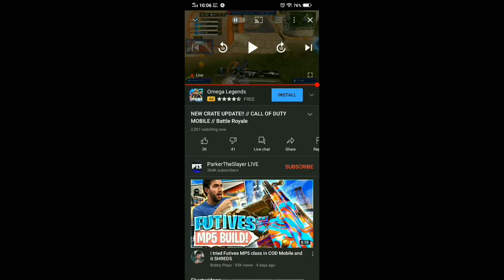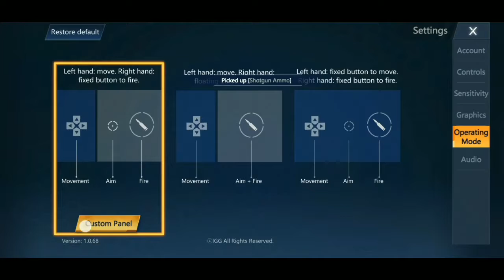Omega league is so confusing.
it's so bad